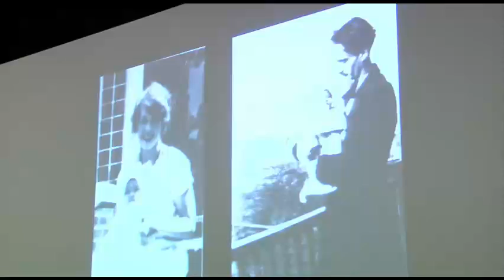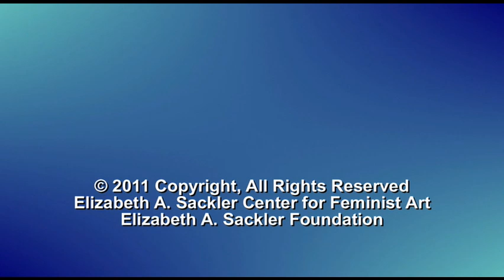Alice Neel: The Art of Not Sitting Pretty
Phoebe Hoban, author of Basquiat: A Quick Killing in Art, will read from and discuss her new biography of painter Alice Neel. Alice Neel: The Art of Not Sitting Pretty was named one of the ten best books of 2010 by the Village Voice, included in O Magazine's 15 books to watch for in 2011, and picked as an Editors' Choice in the New York Times Sunday Book Review in January 2011. This event took place at the Elizabeth A. Sackler Center for Feminist Art on February 2, 2011. Video courtesy Elizabeth A. Sackler Foundation.